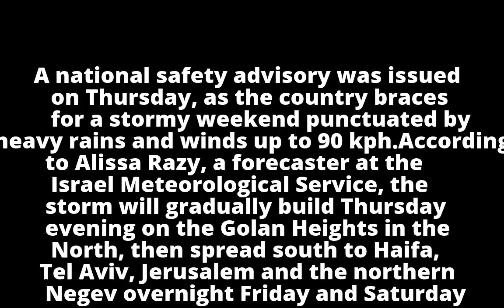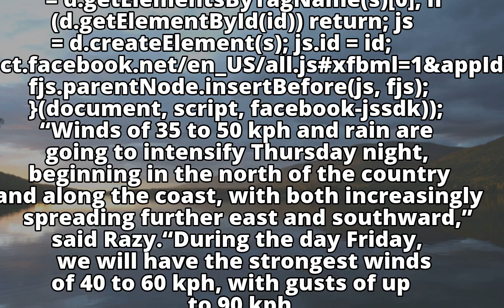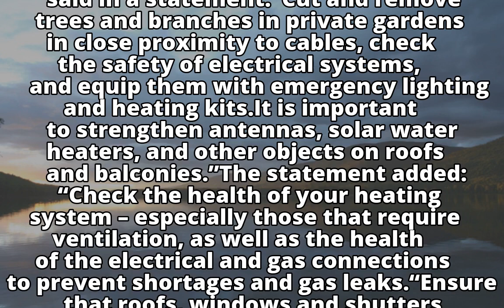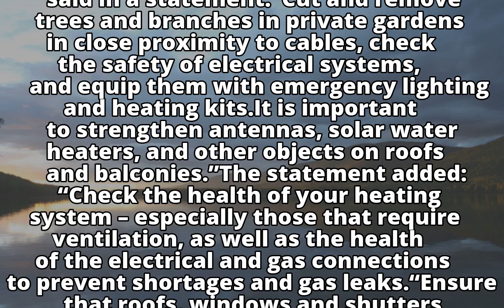Israel hunkers down for weekend winter storm